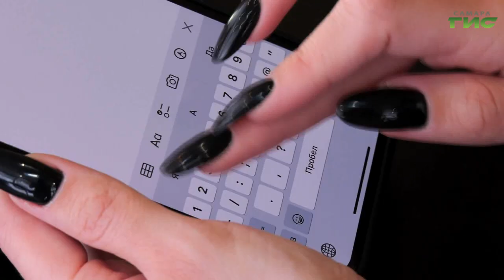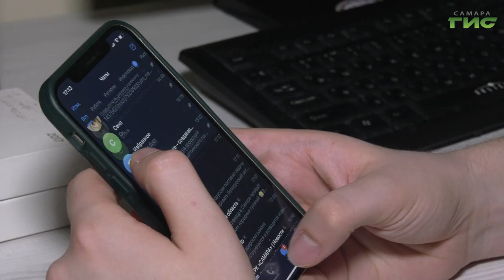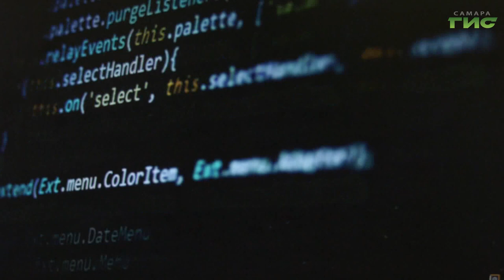С начала сентября в стране ввели ответственность за размещение диджитал-рекламы без маркировки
Сам закон приняли еще в сентябре прошлого года, а с 1 сентября этого - за нарушения предусмотрена ответственность. Что такое токены и кто следит за нарушениями нового закона, расскажет Светлана Кудрявцева.